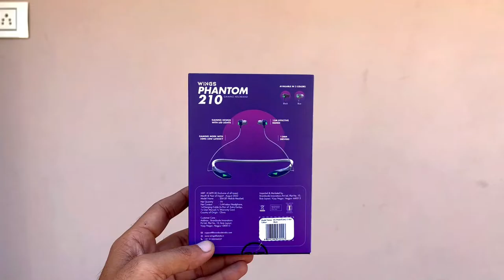Wings Phantom 210 Gaming Neckband with LED Lights - Unboxing and review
Wings Phantom 210 Gaming Neckband
Hello friends aaj ka video bahut hi acha hone vala he aaj humne kiya he Wings ki aur se aane vale Gaming neckband phentom 210 ka unboxing. Ye earphone me hum LED lights milti he.
To ummid he aapko ye video pasand aayega.
Video pasand aaye to video ko like karna.
Share karena.